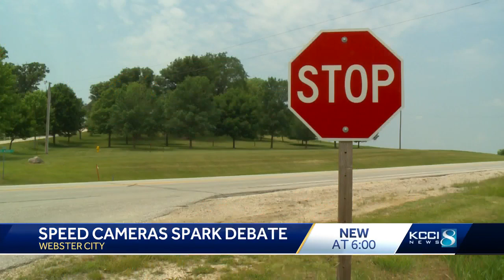Making money or making roads safer? One man opposes Iowa town's plan to add speed cameras